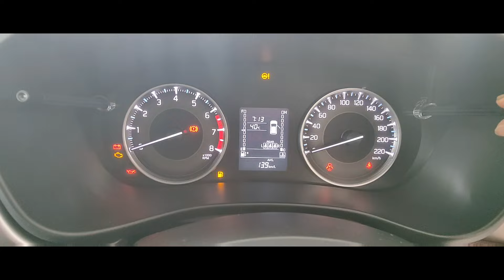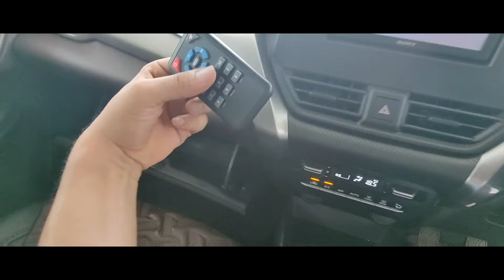2024 Maruti Suzuki FRONX 😍 ( Delta ) || Ess ki tho baat hi alag hai